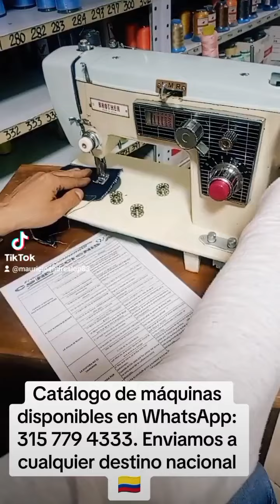MÁQUINA DE COSER, METÁLICA 💪❤️ TRIUMPH DELUXE PRECISION 💕